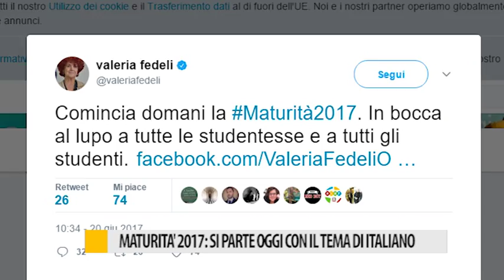Maturità 2017: si parte con il tema di Italiano